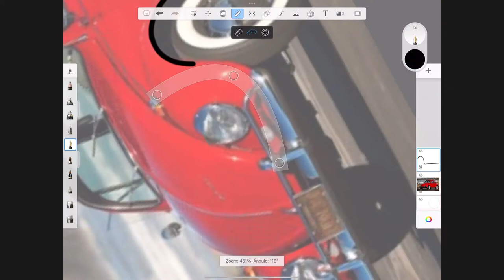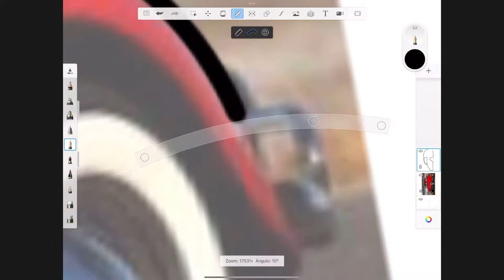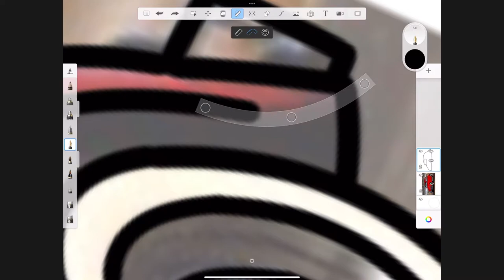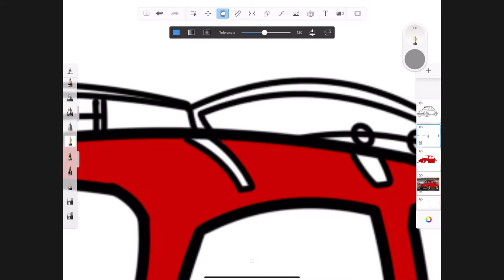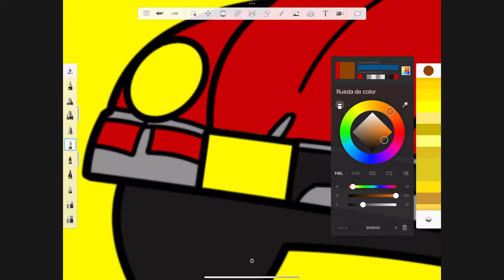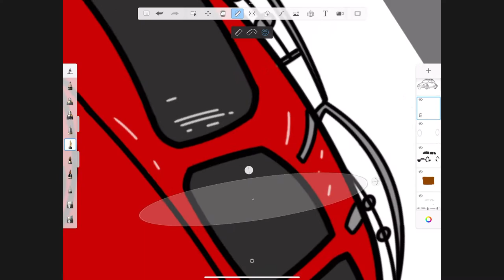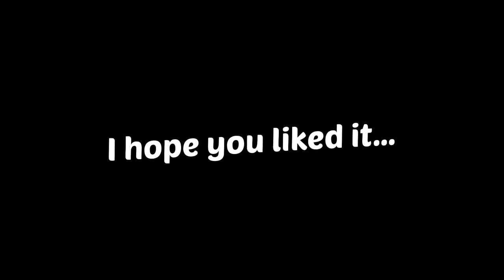HOW TO DRAW A VOLKSWAGEN BEETLE STEP BY STEP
I’m going to show you HOW TO DRAW A VOLKSWAGEN BEETLE IN SKETCHBOOK STEP BY STEP.

This video can teach you about DIGITAL DRAWING.

MESSAGE TO THE COMMUNITY ENJOY THE CONTENT AND DON'T FORGET TO HAVE FUN!!

 Let's make this COMMUNITY GROW!

 Comment “2022” if you got to this point.  :)